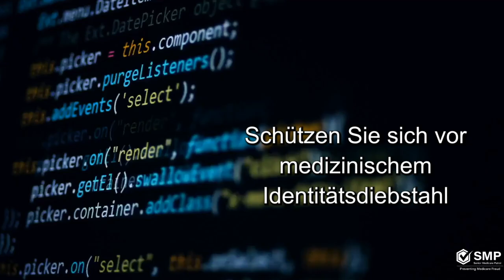Schützen Sie sich vor medizinischem Identitätsdiebstahl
Ein medizinischer Identitätsdiebstahl liegt vor, wenn die Medicare-Nummer eines Leistungsempfängers missbraucht wird, sei es durch einen Leistungserbringer, einen Lieferanten oder durch jemanden, der sich als tatsächlicher Leistungsempfänger ausgibt, um medizinische Versorgung zu erhalten.

Solche Medicare-Nummern gelten als „kompromittiert“. Ein Anspruchsberechtigter, dessen Nummer gefährdet ist, kann für immer von falschen Ansprüchen gegen seine Medicare-Nummer betroffen sein.

Wenn Sie glauben, dass Sie Ihre Medicare-Nummer preisgegeben haben, wenden Sie sich noch heute an die Senior Medicare Patrol, indem Sie 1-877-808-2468 anrufen oder besuchen.